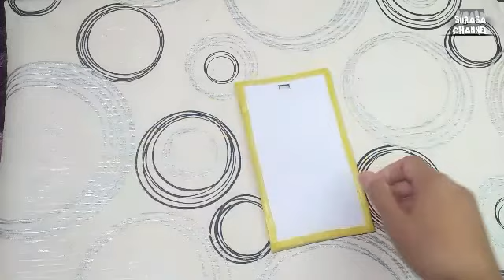Tutorial || Cara membuat tempat carger hp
tutorial#tempatcashp#surasachannel#

Cara Membuat Tempat Casan Hp dari Sedotan

* Bahan : sedotan, kardus bekas

Yu tonton videonya untuk tahu cara bikinnya ya sub's.

trim's  🙏 sudah menonton

Selamat Berkreasi  👌💪👋